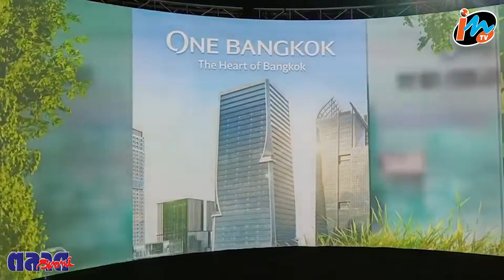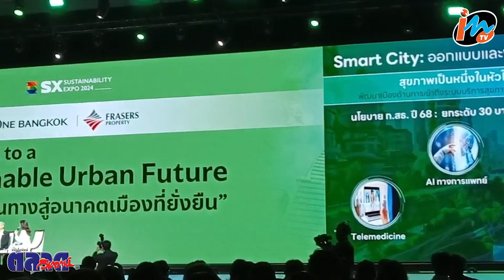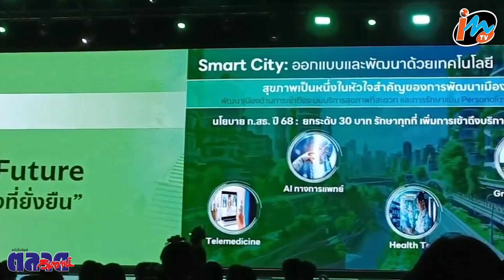วัน แบงค็อก ร่วมงาน Sustainability Expo 2024 มหกรรมด้านความยั่งยืนที่ยิ่งใหญ่ที่สุดในอาเซียน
วัน แบงค็อก ร่วมงาน Sustainability Expo 2024
มหกรรมด้านความยั่งยืนที่ยิ่งใหญ่ที่สุดในอาเซียน
 วัน แบงค็อก โครงการอสังหาริมทรัพย์ต้นแบบกรีนสมาร์ทซิตี้ที่ครบครันใจกลางกรุงเทพฯ ทีซีซี แอสเซ็ทส์ และ เฟรเซอร์ส พร็อพเพอร์ตี้ โฮลดิ้งส์ เผยหนึ่งในวิสัยทัศน์หลักคือการใส่ใจและคำนึงถึงผู้คนเป็นหลัก (People Centric) พร้อมมุ่งมั่นรังสรรค์คุณภาพชีวิตที่ดีให้กับผู้คนอย่างยั่งยืน ในงาน Sustainability Expo 2024 มหกรรมด้านความยั่งยืนที่ยิ่งใหญ่ที่สุดในอาเซียน ภายใต้แนวคิดหลักของการจัดงาน “พอเพียง ยั่งยืน เพื่อโลก” ระหว่างวันที่ 27 กันยายน – 6 ตุลาคม 2567 ณ ศูนย์การประชุมแห่งชาติสิริกิติ์
 เปิดเส้นทางการเดินทางสู่ “The Heart of Bangkok” หรือ “เมืองกลางใจ” ที่ใช้ใจสร้าง ด้วยการพัฒนาพื้นที่สีเขียวในโครงการเพื่อเพิ่มพื้นที่สีเขียวในกรุงเทพฯ ให้มากขึ้น และมอบประสบการณ์ใหม่ของการใช้ชีวิต สร้างแรงบันดาลใจด้วยงานศิลปะ และวัฒนธรรมให้กับทุกคน รวมถึงการยกระดับคุณภาพชีวิตของผู้คน ภายในงานจัดให้มีเสวนาพิเศษในหัวข้อ “Pathways to a Sustainable Urban Future  เส้นทางสู่อนาคตที่ยั่งยืน” และ “Time to CHANGE: Shaping Bangkok’s Future เปลี่ยนวันนี้ เพื่ออนาคตกรุงเทพฯ ที่ยั่งยืน”
ซึ่งเกี่ยวกับเรื่องนี้ คุณวรวรรต ศรีสอ้าน รองประธานเจ้าหน้าที่บริหาร โครงการ วัน แบงค็อก กล่าวว่า “วัน แบงค็อก ได้เข้าร่วมเป็นผู้สนับสนุน งาน Sustainability Expo มาอย่างต่อเนื่องเป็นปีที่ 5 แล้ว ปัจจุบันปัญหาโลกร้อนเป็นปัญหาท้าทายที่ทั่วโลกกำลังเผชิญอยู่ ซึ่งส่งผลกระทบโดยตรงต่อชีวิตของผู้คน เราจึงมุ่งมั่นสร้างมาตรฐานใหม่ เพื่อส่งเสริมการพัฒนาเมืองต้นแบบแห่งอนาคต “กรีนสมาร์ทซิตี้” เมืองที่เพียบพร้อมด้วยนวัตกรรมและเทคโนโลยีอัจฉริยะ เพื่อสุขอนามัยที่ดี ยกระดับคุณภาพชีวิตของผู้คนในทุกมิติ โดยล่าสุด วัน แบงค็อก เป็นโครงการแรกในประเทศไทยที่ได้รับการรับรองโดยมาตรฐาน LEED for Neighborhood Development ระดับแพลตตินัม รวมถึงมาตรฐาน WiredScore และ SmartScore ในระดับแพลตตินัมเช่นเดียวกัน ทั้งยังมุ่งสู่การรับรองโดยมาตรฐานรับรองอาคาร WELL เพื่อส่งเสริมคุณภาพชีวิต ความสะดวกสบาย และความปลอดภัยของผู้อยู่อาศัยและผู้ใช้บริการอีกด้วย”
ภายในงานพบกับนิทรรศการ One Bangkok Experiential Pavilion ที่ใช้เทคนิค 360 Degree Projection Mapping Theatre  นำเสนอแนวคิด Better Quality of Life in One Bangkok มุ่งมั่นยกระดับคุณภาพชีวิตแบบองค์รวมด้วยองค์ประกอบต่าง ๆ ภายในโครงการที่ครอบคลุมใน 3 มิติ